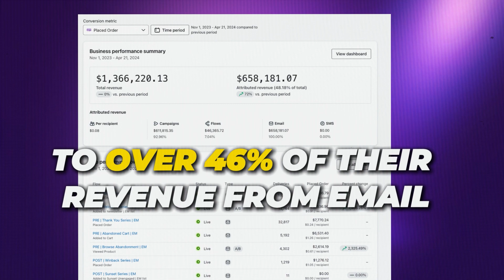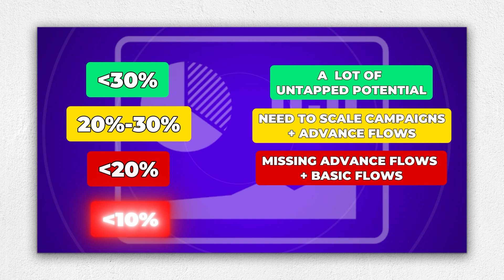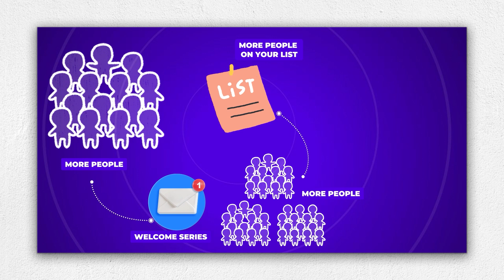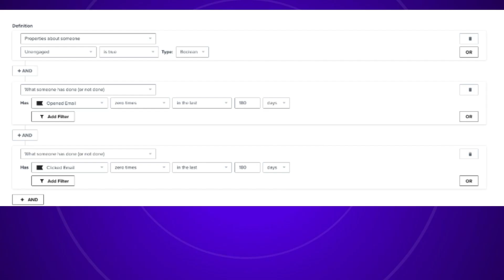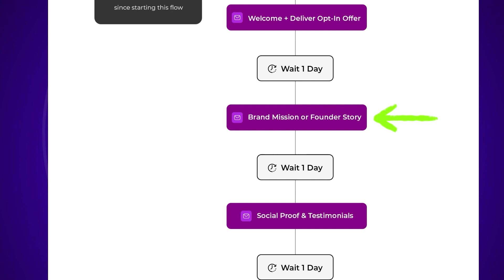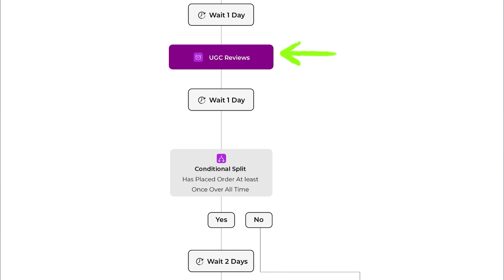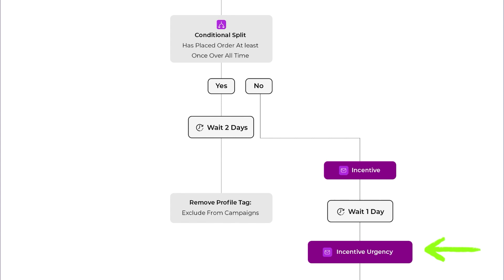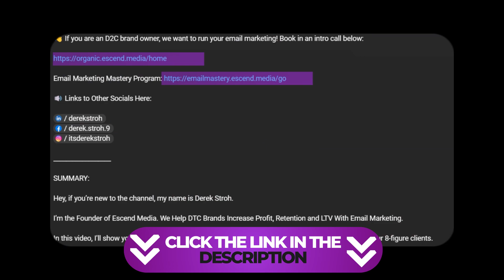Get 30% of Your Revenue From Email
👋 If you are an D2C brand owner, we want to run your email marketing! Book in an intro call below:

SUMMARY:

Hey, if you’re new to the channel, my name is Derek Stroh.

I’m the Founder of Escend Media. We Help DTC Brands Increase Profit, Retention and LTV With Email Marketing.

In this video, I run through the step-by-step tutorial on how to generate 30% of your online store revenue from email marketing.